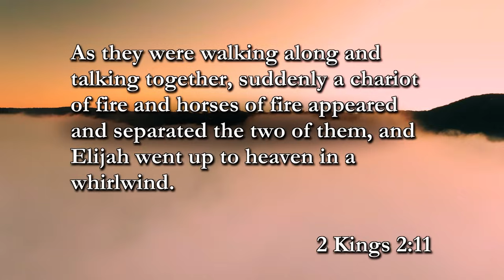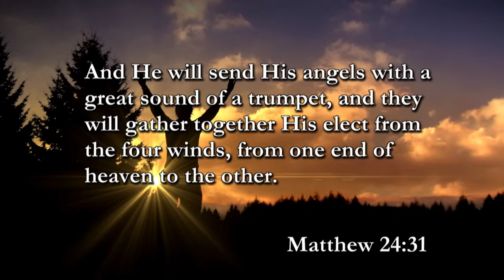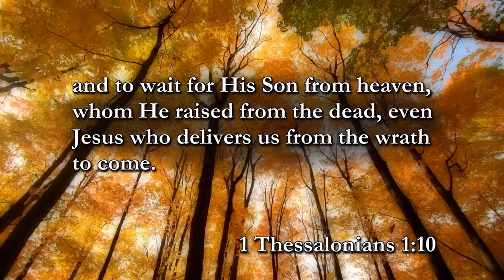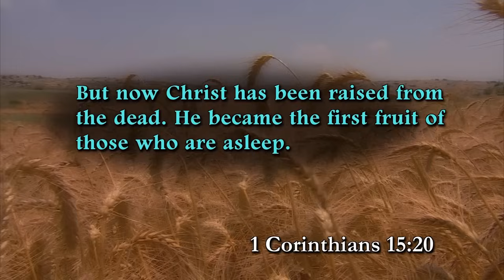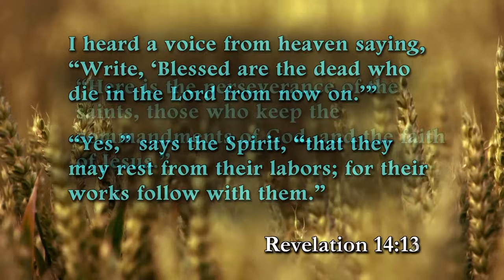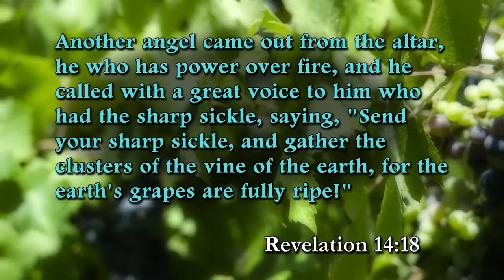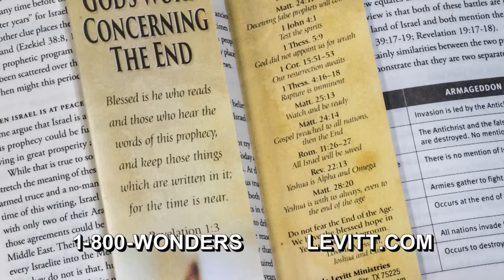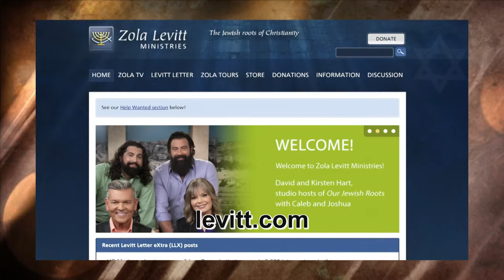The Second Coming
Yeshua came as our sacrificial lamb, but He will be returning on the clouds of glory. Join the Bearded Bible Brothers as they bring teachings Social Media to the Our Jewish Roots television audience.